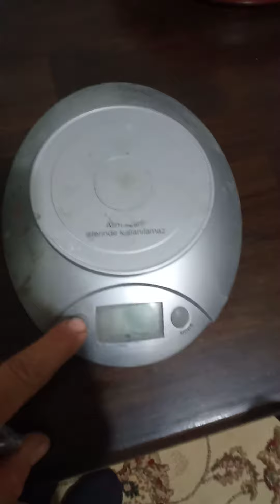surf kurşun kalıbı tamam